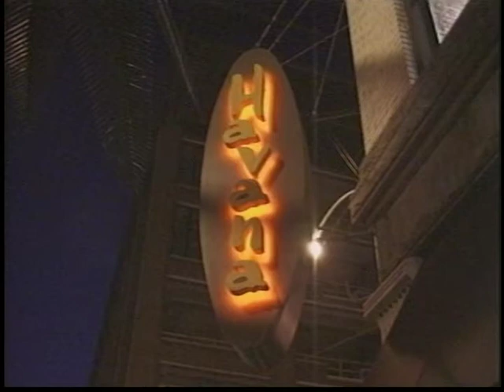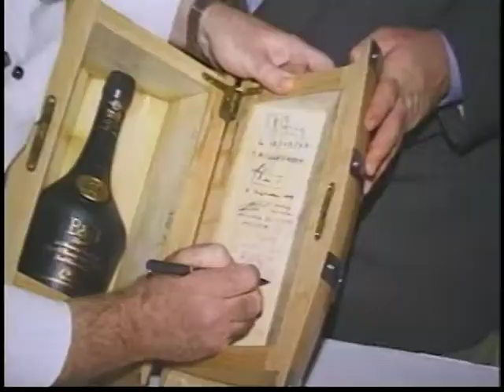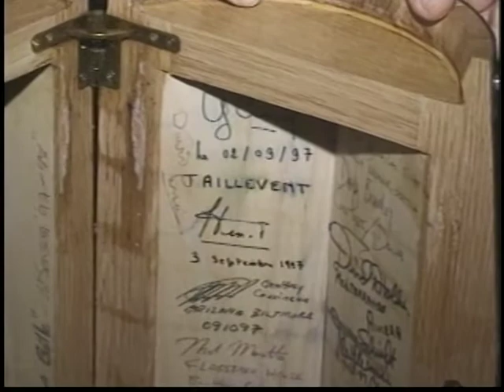B&B_60th_Anniversary Dining Chicago with David Lissner